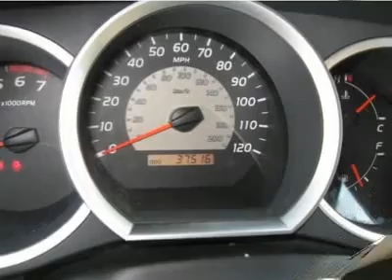2006 TOYOTA TACOMA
2006 TOYOTA TACOMA Aurora CO

Don't miss this Certified 2006 Toyota. Make a great choice today with this must-have car. Learn more about this car by contacting the dealership today and complete your driving dreams.